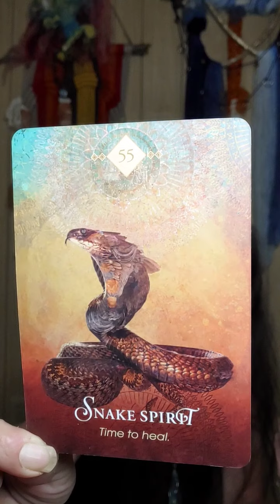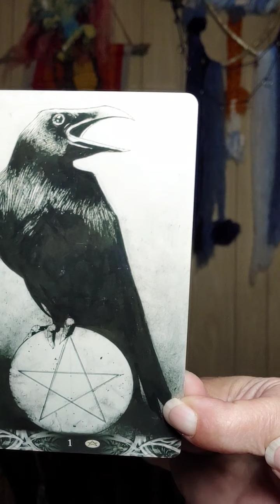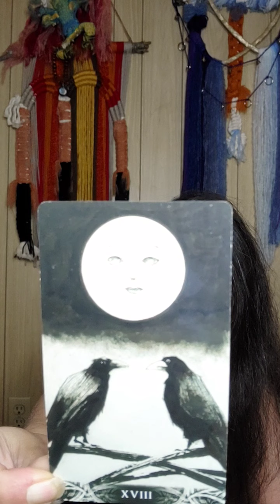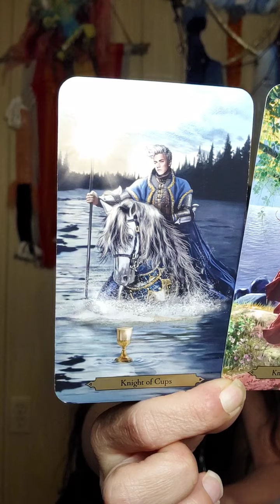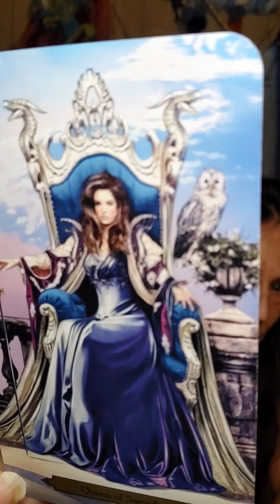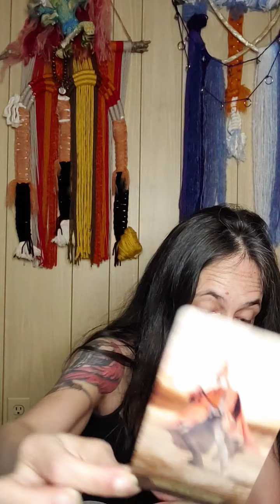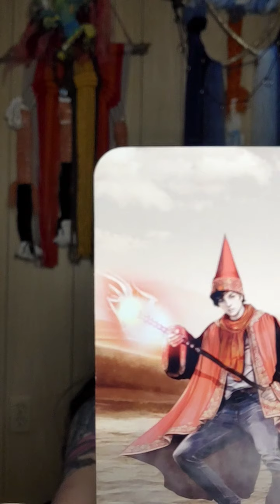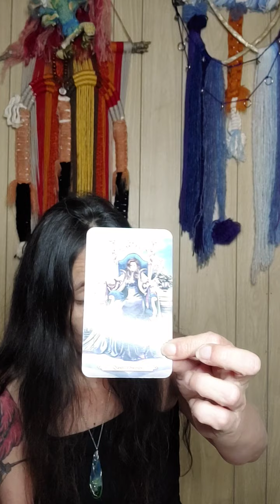Virgo Full Moon Reading~ 4/24-5/15~ So many Players?!😏🙄💁‍♀️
Hi this is Gwyn. Im here with messages from Spirit for the sign of Virgo, Sun, Moon, Rising and Venus signs. This is a general reading with focus on the Pink Full Moon energies.

 "Murder of Crows Tarot"
"Linestrider Tarot"

Blessings